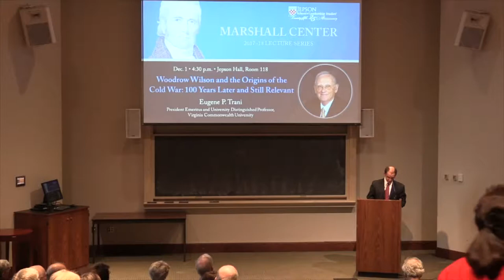Marshall Center Lecture Series presents Dr. Eugene Trani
The Jepson School of Leadership Studies' Marshall Center Lecture Series presents Dr. Eugene Trani, President Emeritus and University Distinguished Professor at Virginia Commonwealth University, for a discussion on "Woodrow Wilson and the Origins of the Cold Ward: 100 Years Later and Still Relevant." Dec. 1, 2017